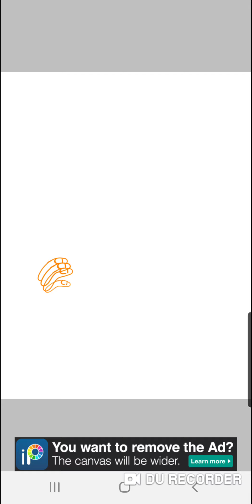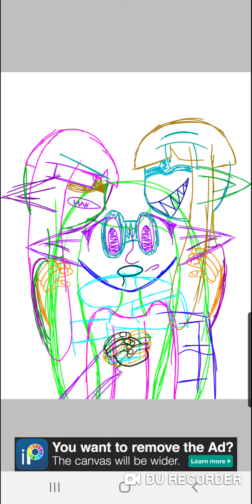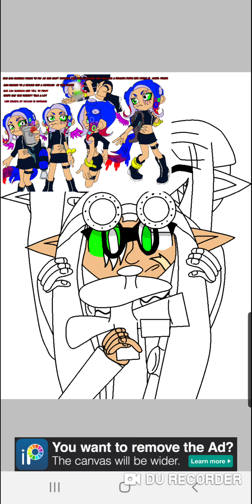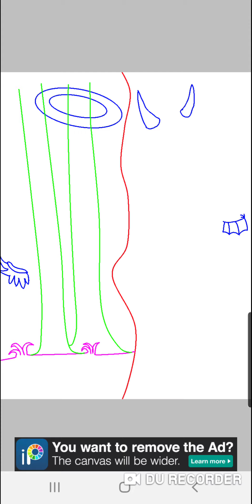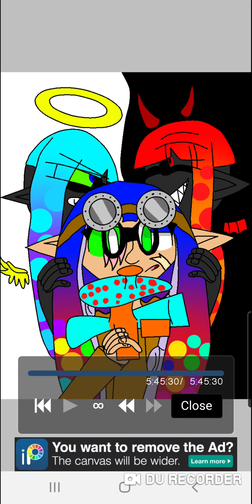Splatoon 2 Speed Draw(OC's)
Splatoon 2 OC's This is my 1st time drawing Human Design Characters  So  I'm not Really good  Drawing human hands but this is my OC Her name is ink The inkling  She is Lass  of her kind She's Half inkling and Half Octoling If people want to make animations with my character I will allow it  Anybody is allowed to borrow my  Characters If you borrow my characters you have to shout me out😊😊